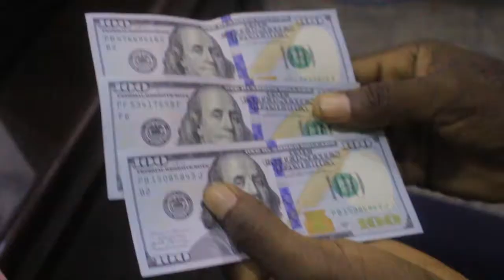🚨🚨 OPÉRATION ACHAT DJEET DE L'ÉVÊQUE BARUTI KASONGO A.C.M AU MOUVEMENT..